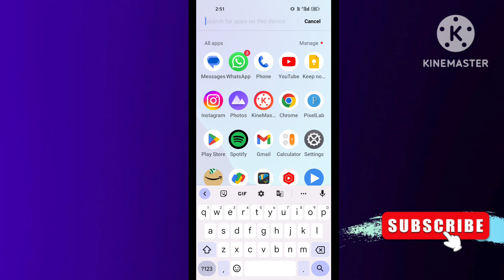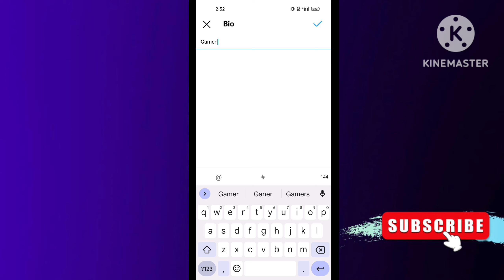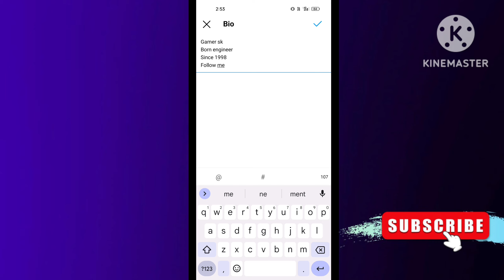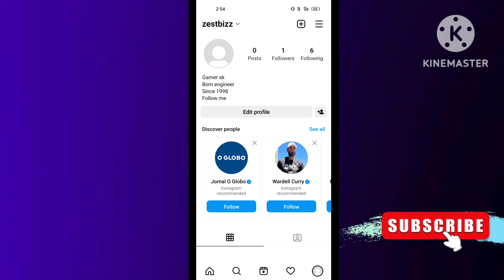add bio ka matlab kya hota hai instagram | what is meaning of bio in instagram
00:00 add bio ka matlab kya hota hai instagram
00:30 instagram me add bio ka matlab kya hota hai
01:30 what is meaning of bio in instagram
02:00 what is meant by bio in instagram

in this video I'm talking about add bio ka matlab kya hota hai instagram